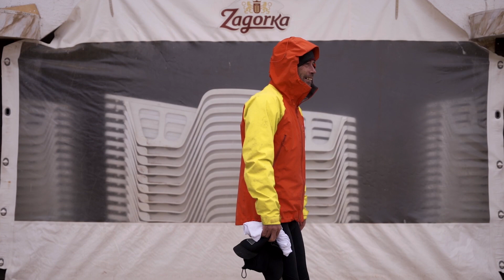Сърф състезание: Лека Аматьорска Среща 2021 / Surfing Competition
🏆 КРАЙНО КЛАСИРАНЕ

🥇 1. Иван Таралежков
🥈 2. Даниел Шахънски
🥉 3. Chris Nagy
🏅 4. Любомир Русев

🥶 Въпреки вятъра и облачното време, имаше много усмивки и добро настроение!
🌊 Благодарим на всички състезатели, които пребориха стихиите и се забавляваха!

Лека Аматьорска Среща е непрофесионално сърф състезание провеждащо се във Варна, България, организирано от Адриян Огнянов и Милен Вичев.

Камера и монтаж:
Милен Вичев

Камера и дрон:
Светлин Стойчев
Калин Куцаров

Музика:
Iggy Pop - Lust for life
Surfer Blood - Floating Vibes